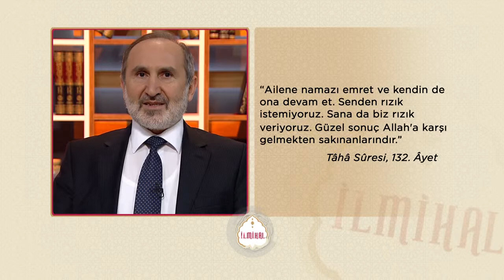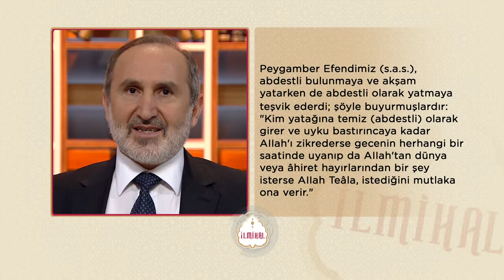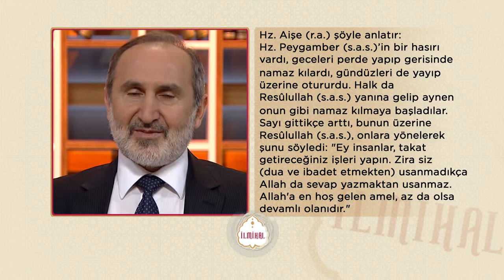İlmihal 113.Bölüm - Efendimiz'in İbadet Hayatı